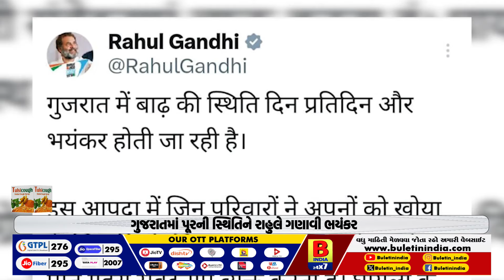ગુજરતની સ્થિતિ પર રાહુલ ગાંધીની પોસ્ટ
ગુજરાતમાં પૂરની સ્થિતિને રાહુલે ગણાવી ભયંકર
“ગુજરાતમાં પૂરની સ્થિતિ દિવસેને દિવસે વધુ વિકટ બની રહી છે”